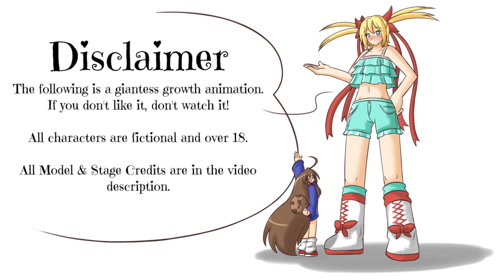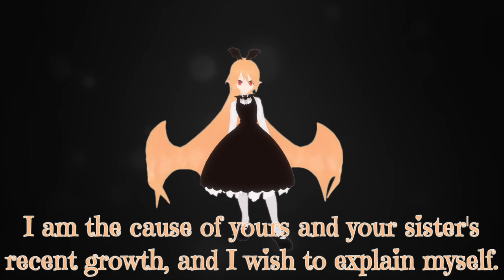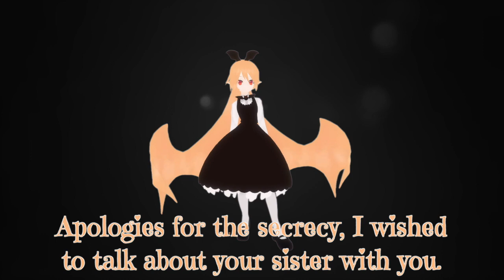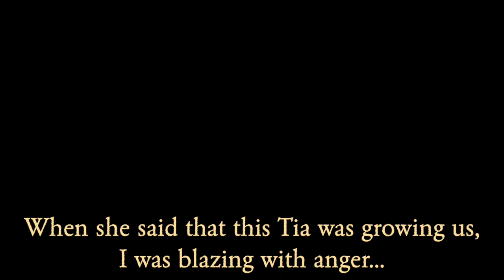[Sizebox] Giantess Growth - Tia the Growth Witch - Part 2 [VOICED]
Voice Cast:
Tia - FakeTsuki
Aya - Trina Deuhart
Yuki - Serena Muse

Support Serena Muse on her Facebook Page!

Support Trina Deuhart on her youtube channel!

Cast:

Yuki - Negi Amane Sakura - NeGi (green onion)
Aya - Utane Koe (Defo Imouto) - MRIMFire3605
Tia - Rawberry - AoiSM98nee
Tia’s Sister - Chlomaki - AoiSM98nee

Sets:
traditional Japanese house -Drawing style- - amiamy111
Old town stage - amiamy111

Engine:
Sizebox April 2017 Edition - Thanks to Aiiko for the fantastic game!

Music - Remix of Super Paper Mario’s ‘Charming Magician’ (midi by Vonyco)

Font - 'Emily's Candy’ for dialogue and ‘Garamond Rough’ for Past Tense Narration